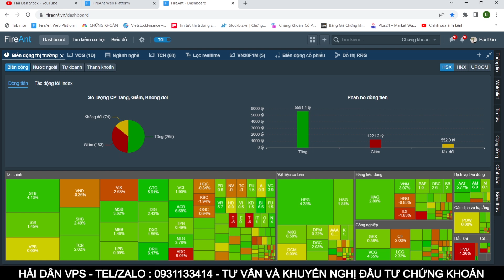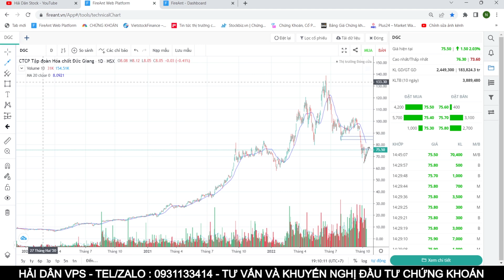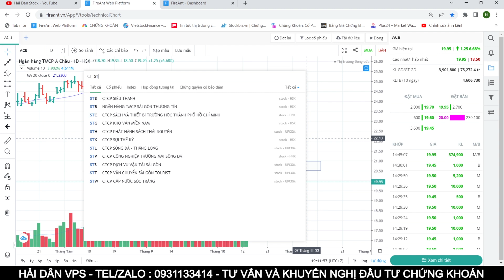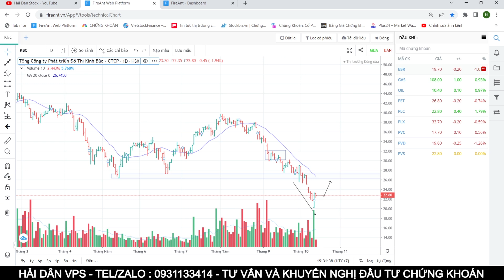Chứng khoán hôm nay | Nhận định thị trường 14/10 : Phiên nổ lực thứ 2 - Dòng nào mạnh